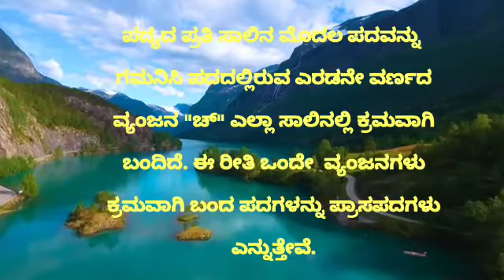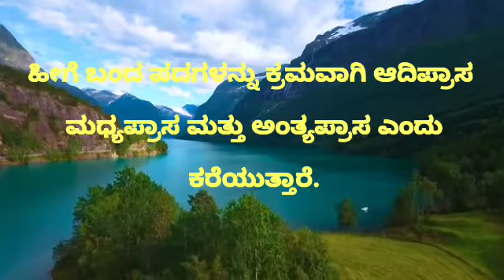PRAASA PADAGALU | KANNADA VYAKARANA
HISTORICAL PLACES#

SHUBHASHITHAGALU

GENERAL KNOWLEDGE#

HISTORY RELATED#

MOTIVATIONAL VIDEOS#

KANNADA GRAMMER#

AROGYAVE MAHABHAGYA#

KANNADA SAHITYA#